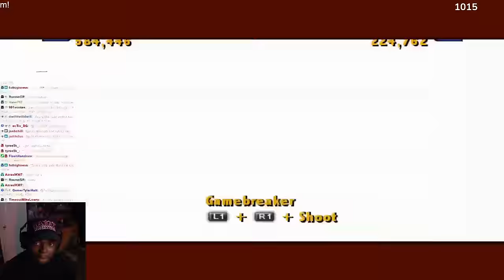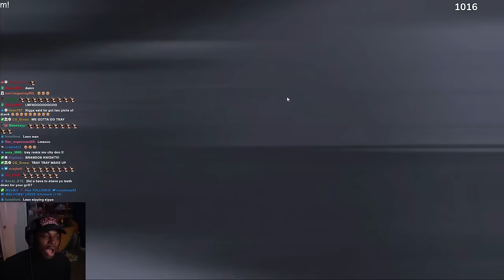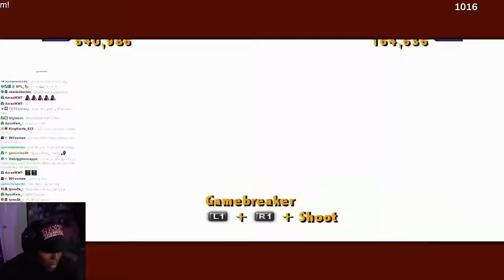STRETCH IS LIKE THAT | NBA Street Vol 2 Walkthrough | Part 6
NBA Street Vol. 2 is a basketball video game published by Electronic Arts under the EA Sports BIG label and developed by NuFX and EA Canada. It is the sequel to NBA Street and the second game in the NBA Street series. NBA Street Vol. 2 was released on April 29, 2003 for the PlayStation 2, GameCube, and Xbox. Only the PS2 version was released in Japan; the GameCube version was planned for release in that region, but was cancelled.